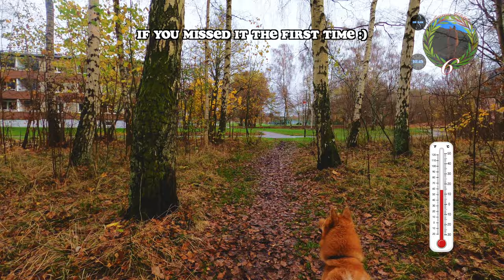Finnish Spitz Scares Mallards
A gray and rainy day. Drizzle coming down from the skies. But that is no reason for not taking a walk with Aamu. We decided to take our Gullringen walk. This is a nice one with several small forests and a pond. We even got the chance to do some agility training, even though Aamu did not take it that seriously.

Assets in the Video:
 - Thermometer image by brgfx on Freepik

0:00 Intro
1:58 Mallards
5:17 Back into Forest
6:45 Treat Importance
11:14 Improvised Agility
12:51 Home Stretch
14:42 Outro

20221113 Aamu Walks